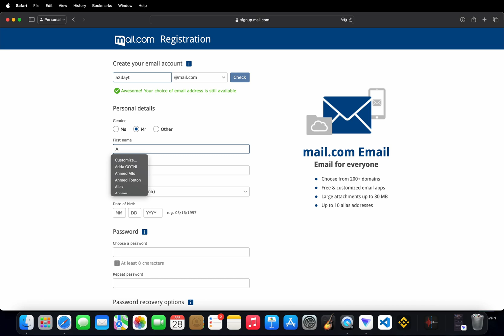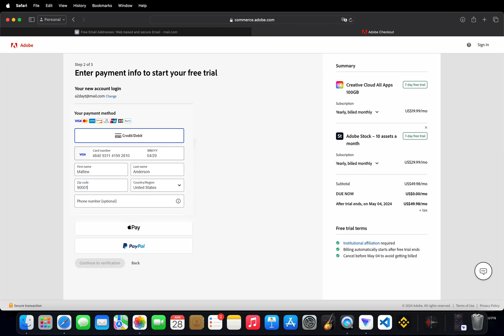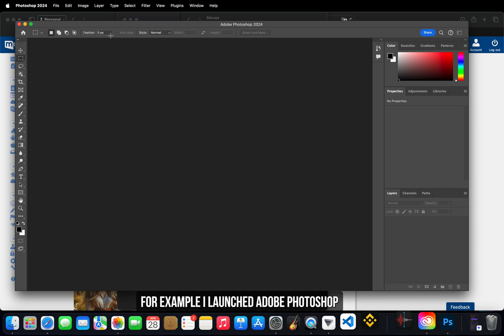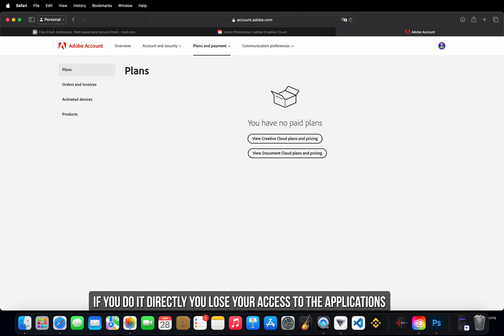How to Get All Adobe Software for FREE on Mac & Macbook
Hi Everyone in this video i show you how to get all adobe software for free on mac & macbook

adobe mac free
adobe macbook free
adobe illustrator macbook free
adobe free macbook
mac adobe free
adobe free mac
adobe audition macbook
adobe mac
premiere pro free mac
premiere pro free macbook
after effect free mac
after effect free macbook
photoshop free mac
photoshop free macbook